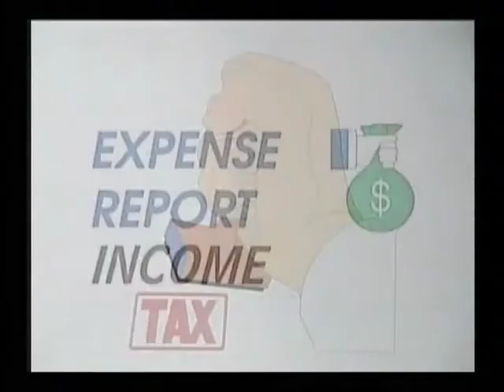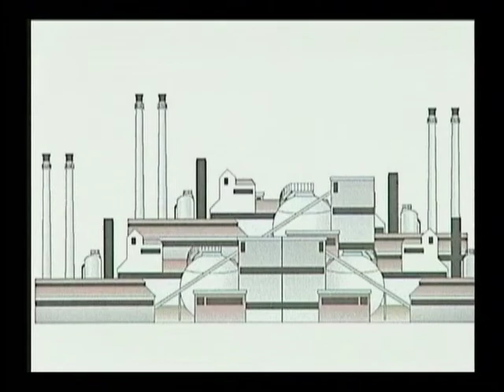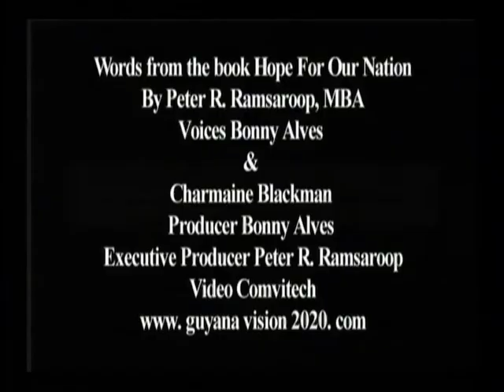Guyanainfrastructure.mp4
Discussion on Guyana as a Transport Led and Energy Driven Economy